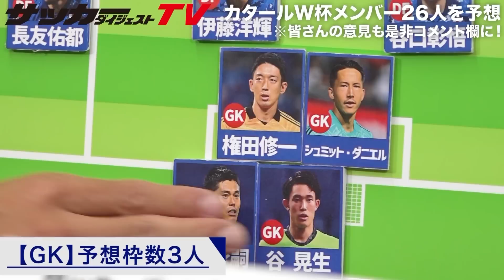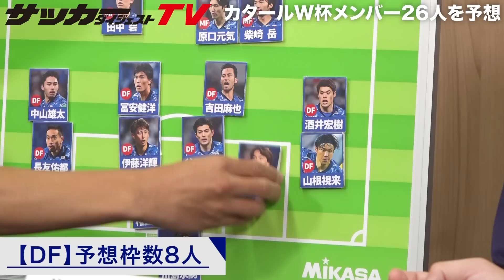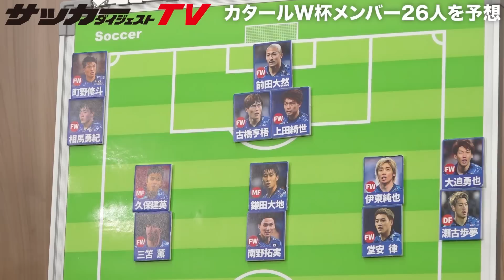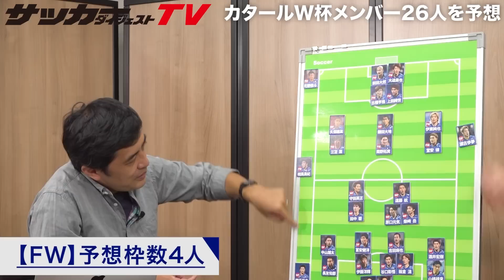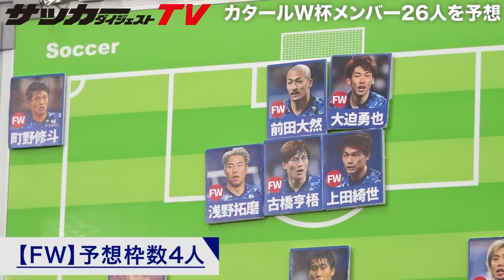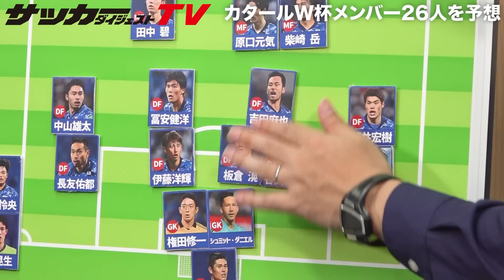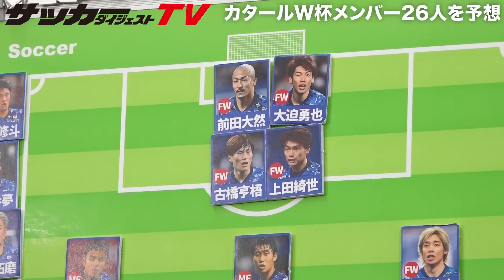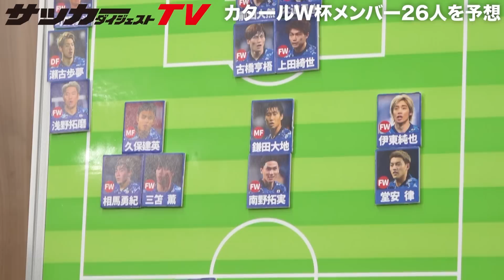【日本代表】柴崎、古橋は当確、それとも落選？ サカダイTVが予想する”W杯メンバー26人”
11月１日に発表予定のカタールW杯メンバー26人。９月のテストマッチを経て、果たして森保監督はどんな選択をするのか。サッカーダイジェストTVの編集長と副編集長、現地で取材したサッカーダイジェスト編集長の３人で、あくまで森保監督が選ぶだろうメンバー26人を予想する。